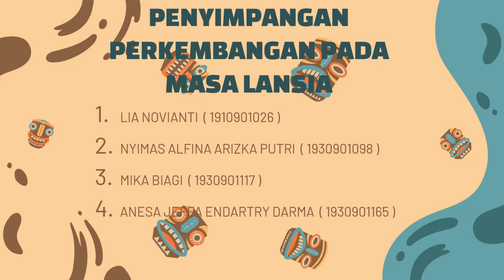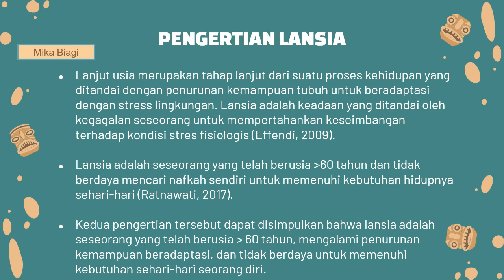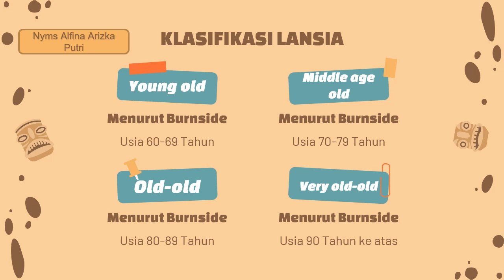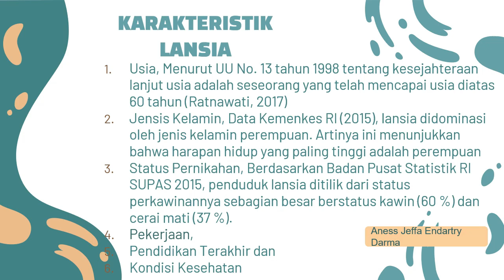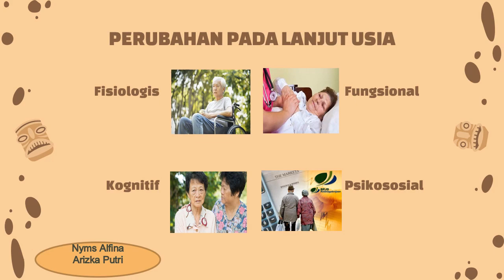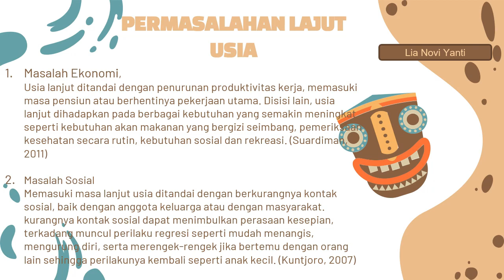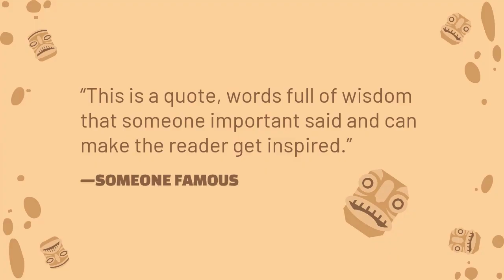Kelompok 7: “PENYIMPANGAN PERKEMBANGAN PADA MASA LANSIA”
hai kami dari kelompok 7:
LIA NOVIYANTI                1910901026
NYIMAS ALFINA ARIZKA PUTRI    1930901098
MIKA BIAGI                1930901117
ANESA JEFFA ENDARTRY DARMA     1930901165
kami akan menjelaskan materi kami, silahkan dengarkan dengan baik setelah kita tanya jawab via kolom komentar ya

happy learning